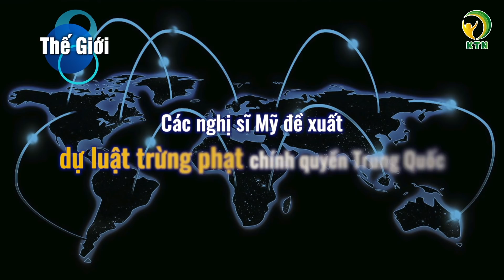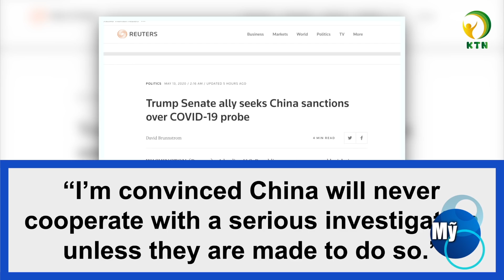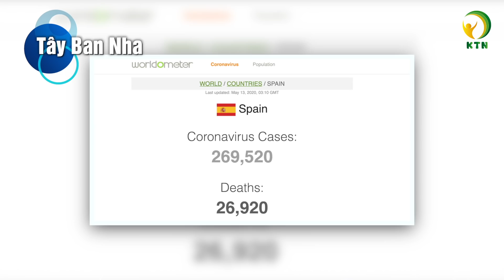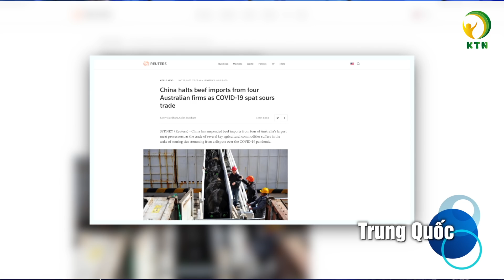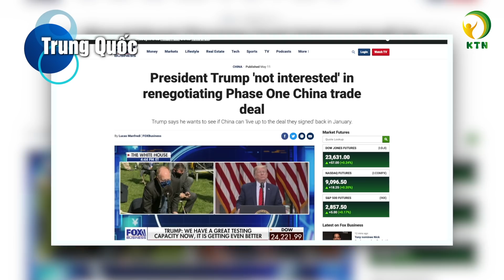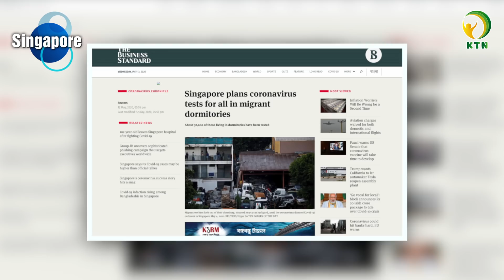Bản tin trưa 13/5: Kết hợp Đông - Tây y, Đài Loan điều trị virus corona trong 8 ngày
Kính chào quý vị, mời quý vị theo dõi bản tin trưa ngày 13/5
Bản tin gồm có những nội dung chính sau đây:
- Các nghị sĩ Mỹ đề xuất dự luật trừng phạt chính quyền Trung Quốc
- Trung Quốc 'cấm cửa' 4 nhà sản xuất thịt bò Úc
- Kết hợp Đông - Tây y, Đài Loan điều trị virus corona trong 8 ngày

- 27 ngày không có ca lây nhiễm cộng đồng, 3 ca tái dương tính khỏi Covid-19
- CSGT tổng kiểm soát, có thể dừng xe không cần lỗi ban đầu
❂ CÁC KÊNH CHÍNH THỨC ❂
 ► Mọi bản quyền thuộc về KHỎE TỰ NHIÊN